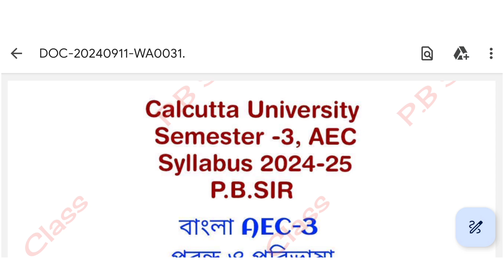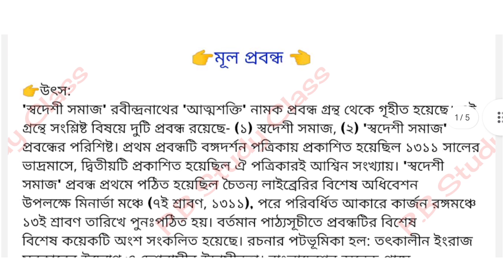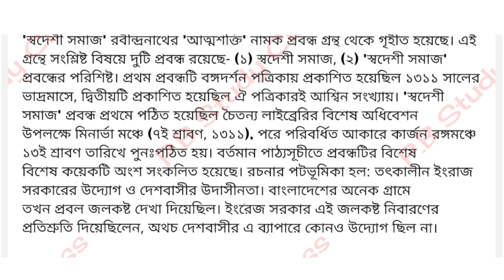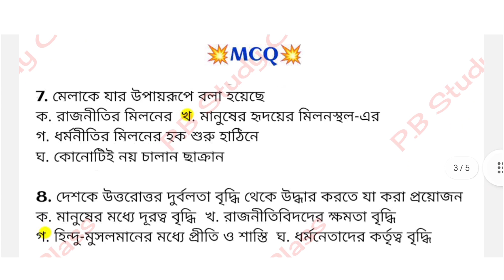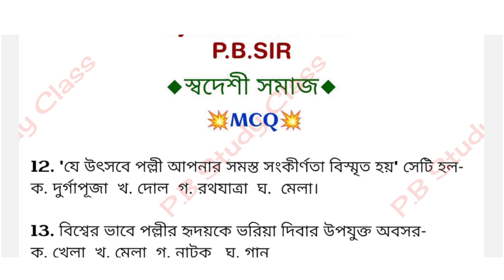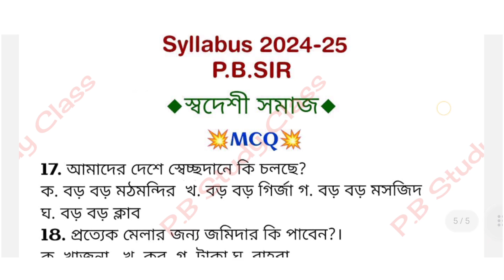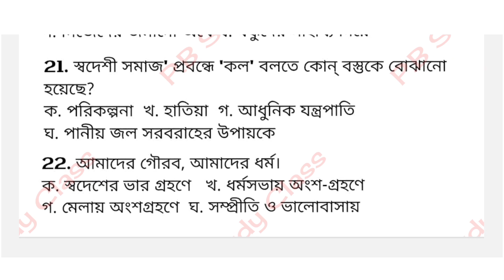CU 3nd semester AEC Bengali suggestion 2024-25 | CU 3rd semester AEC Bengali | 3rd semester AEC 3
cu 3rd semester aec 3
3rd semester aec 3 syllabus
cu 3rd semester aec syllabus
cu 3rd semester aec bengali
cu 3rd semester aec 3 syllabus
cu 3rd semester syllabus 2024
3rd semester aec syllabus 2024
3rd semester ccf syllabus 2024
3rd semester aec 3 syllabus 2024
cu 3rd semester aec syllabus 2024
cu 3rd semester ccf syllabus 2024
cu 3rd semester aec 3 syllabus 2024
3rd semester aec 3 syllabus for 2024
cu 3rd semester aec bengali suggestion 2024
3rd semester aec 3
2024 CU (Calcutta University) 3rd Semester AEC 3 Syllabus
aec 3 Bengali suggestion
Aec 3 English suggestion
About Search:
Complete breakdown of the AEC 3 syllabus for 2024